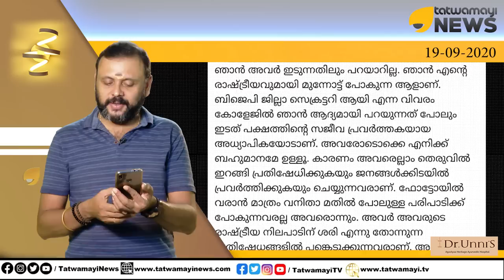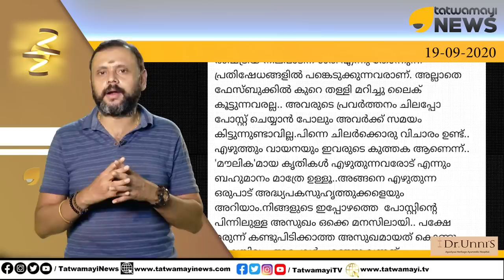ദീപ ടീച്ചർക്ക് കിട്ടിയ കിടിലൻ മറുപടി.. ഇതാണ് സ്ത്രീ; ഇങ്ങനെയാകണം സ്ത്രീകൾ | DEEPA TEACHER | V ATHIRA